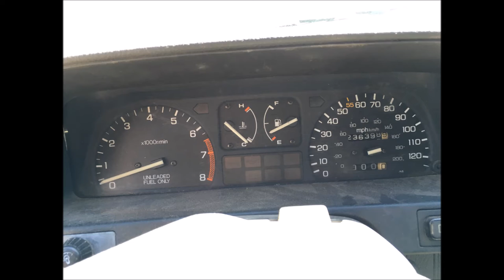1988 Honda CRX Si The Movie - Part 1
Day one! 1988 Honda CRX Si car purchase in Mesa, AZ for $500.  Our team is preparing this car to race in the 24 Hours of Lemons.  Wish us luck!